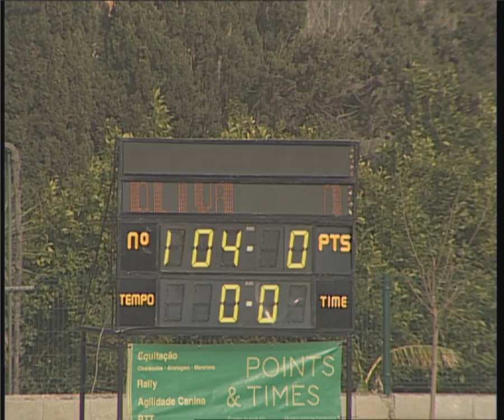Claudia Machado Cervera & FOR FUN (MET 2013)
Mediterranean equestrian tour. Bronze. Oliva Nova